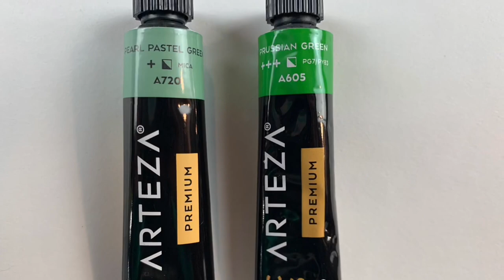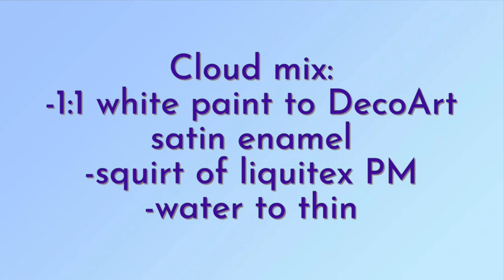(130) Compilation of Acrylic Pours #5 -Over 30 Minutes of Painting!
Feel free to drop suggestions in the comments! I want to hear from you!

-Jen

Artist loft Flow Acrylic Paint